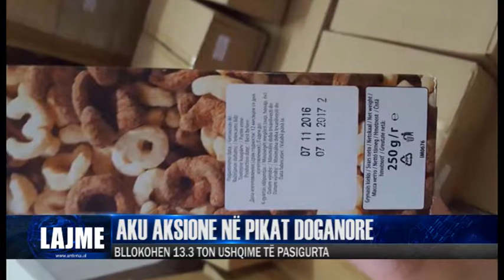AKU AKSIONE NË PIKAT DOGANORE| ANTENA TELEVIZION